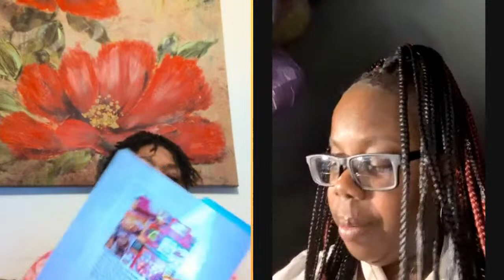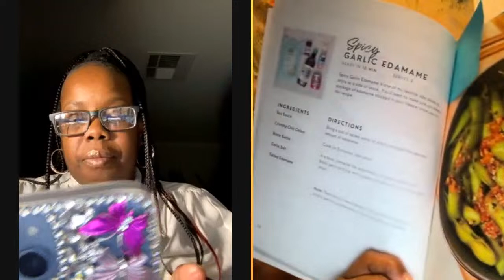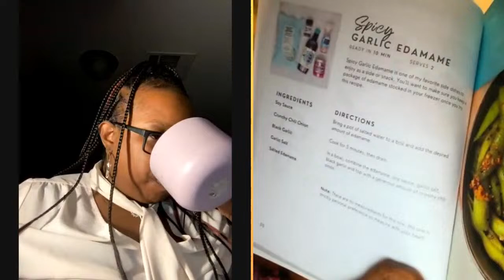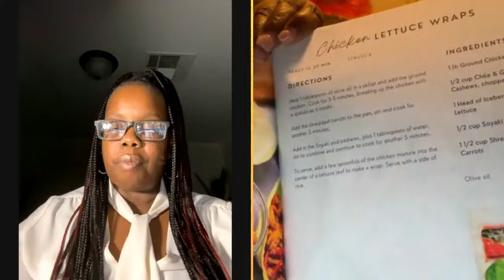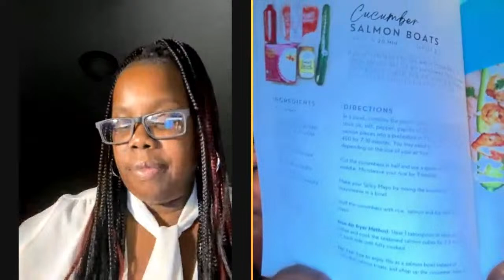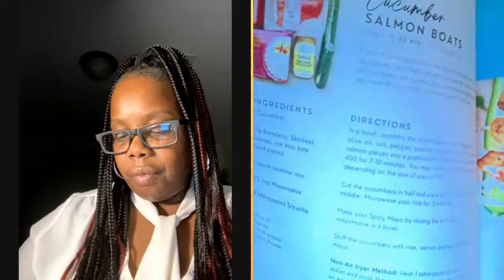Recipes You Can Use